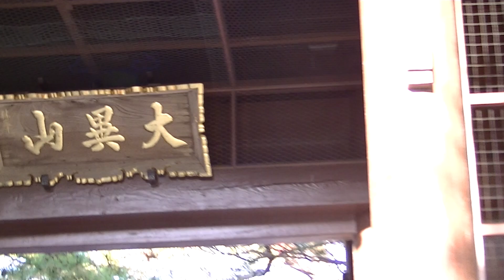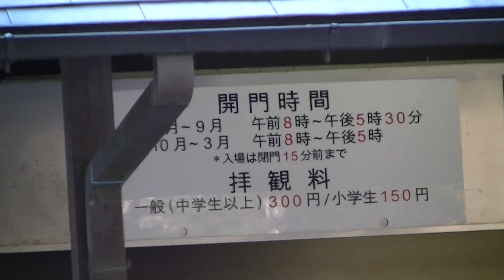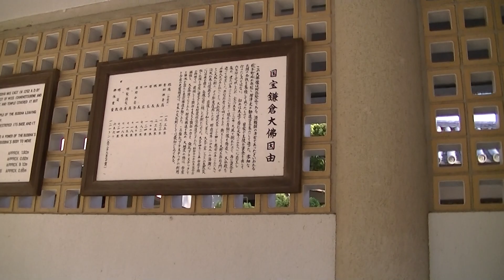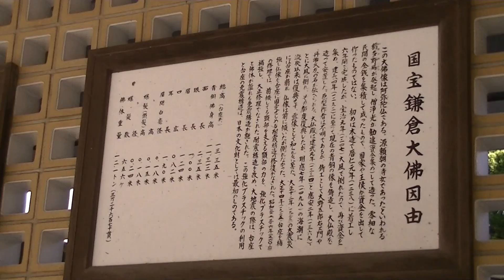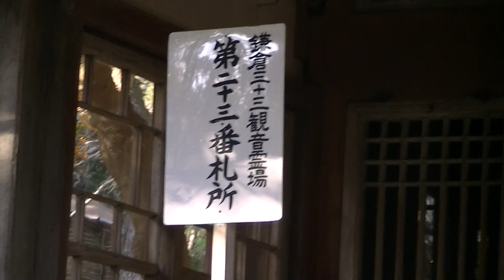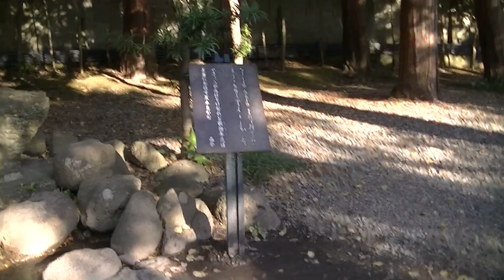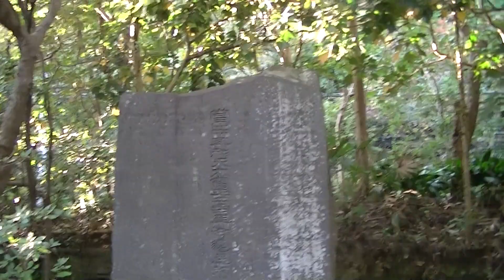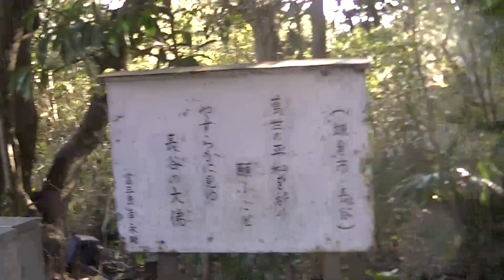散策「鎌倉大仏 （銅造阿弥陀如来坐像）」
神奈川県鎌倉市長谷、高徳院(大異山高徳院清浄泉寺)